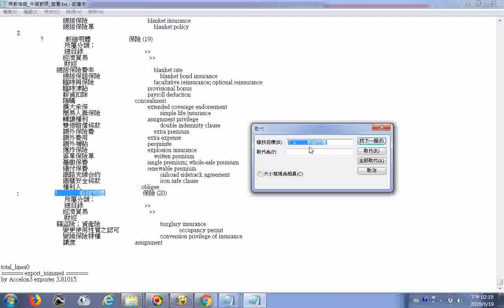20190619操作去除不要的字串使用取代法的實況螢幕錄影